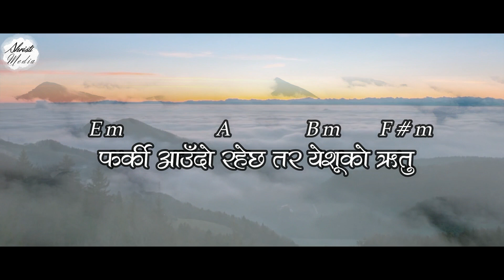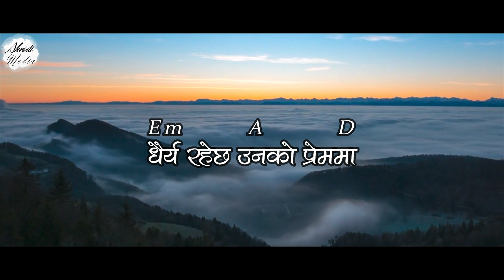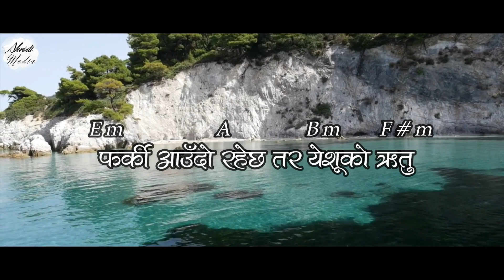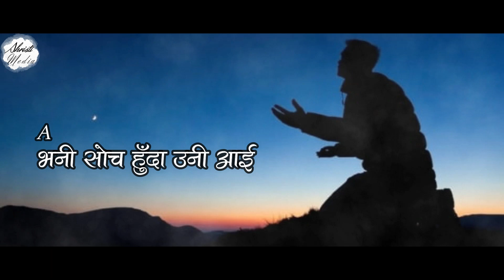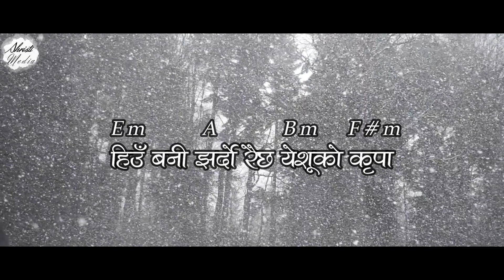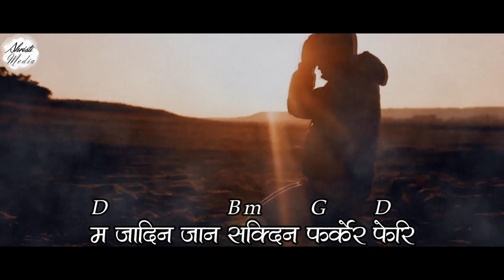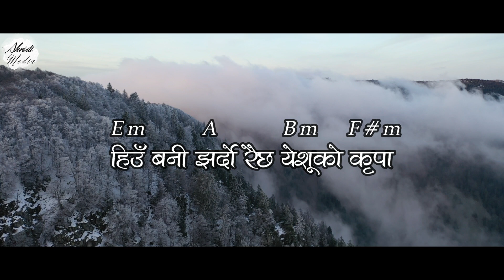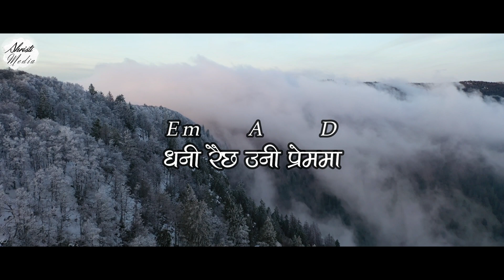Farkera Aaudaina Samay || Yeshu Ko Ritu || Adrian Dewan || Nepali Christian Worship Song || Cover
Song Farkera Aaudaina Samay (Yeshu Ko Ritu)

Cover Lyrical Video

Meaning of the Song in English:

It is true that time does not come back.
It is true that the river does not come back.
But the season of Jesus will come back,
His love is patient

He did not forcefully make me stay
when I wanted to leave Him and go
but waited with pain in His heart for the day of my return.

When I feel that I am too unworthy to return, my sins too deep to be forgiven,
He comes running to me forgives all my sins never to remember them again.

When my inner battles do not subside and my inner tears do not dry just by talking to people,
and when I languish finding myself abandoned in the desert of hopelessness,
then like soft snow Jesus's mercy falls upon me,
He being so rich in longsuffering love.